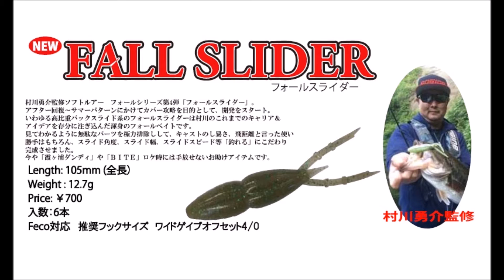エンジン 「フォールスライダー」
ENGINE「FALL SLIDER」
2016年7月初旬発売予定